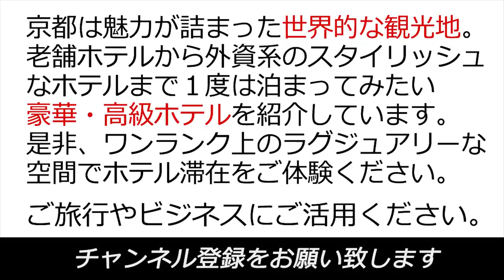京都で人気の高級ホテル・ランキング｜Kyoto Hotel 19 Selection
京都でオススメの豪華・高級ホテルを紹介しています。ご旅行やビジネスにご活用下さい。

【京都の高級ホテル名】
1.ザ・リッツ・カールトン京都
2.クロスホテル京都
3.翠嵐 ラグジュアリーコレクションホテル 京都
4.フォーシーズンズホテル 京都
5.ホテルグランヴィア京都
6.ホテル カンラ 京都
7.ホテル日航プリンセス京都
8.京都ホテルオークラ
9.ハイアット リージェンシー 京都
10.京都ブライトンホテル
11.KIZASHI THE SUITE
12.天橋立離宮 星音
13.ウェスティン都ホテル 京都
14.ANAクラウンプラザホテル京都
15.ホテル長楽館
16.THE SCREEN
17.リーガロイヤルホテル京都
18.京都センチュリーホテル
19.ソラリア西鉄ホテル京都プレミア 三条鴨川